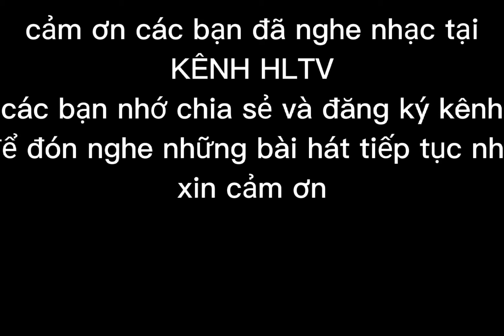gửi về quan họ,, dân ca quan họ Bắc Ninh, cặp đôi song ca hoàn hảo,,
KÊNH HLTV xin chân thành cảm ơn đến quý cô chú anh chị em và các bạn.. đang nghe nhạc tại KÊNH HLTV,,